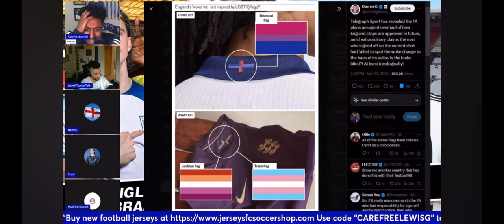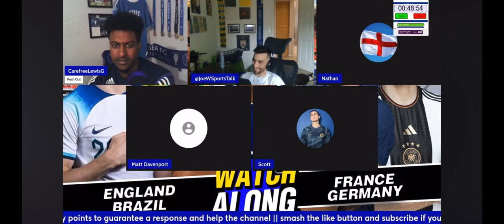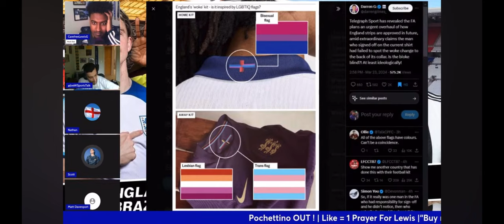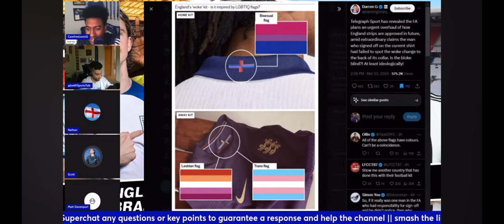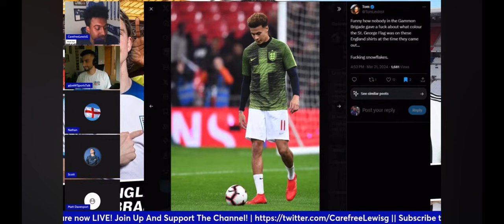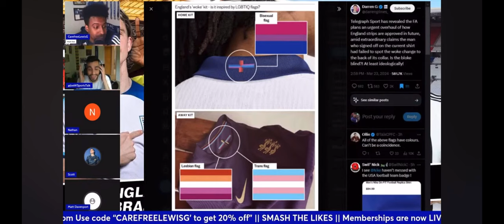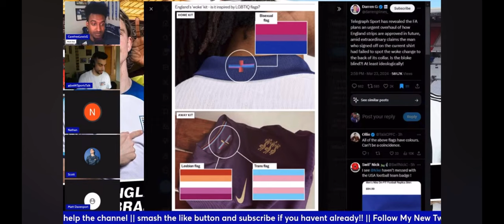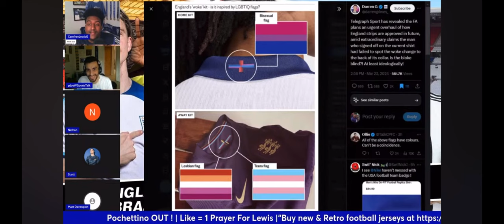IT'S NOT EVEN THE SAME COLOURS ! | ENGLAND SHIRT CONTROVERSY | MAKING A BIG DEAL OVER NOTHING?